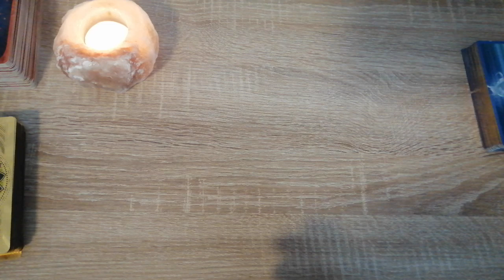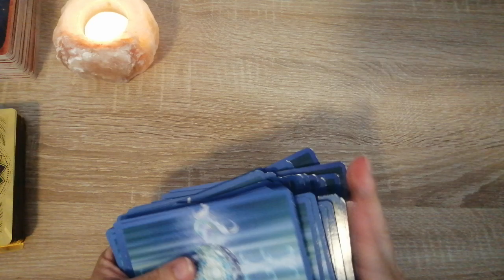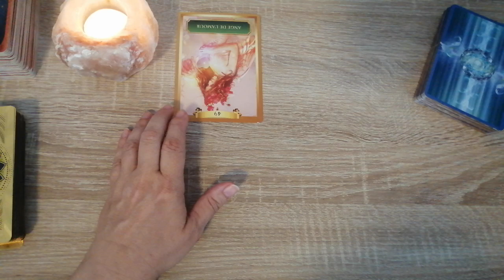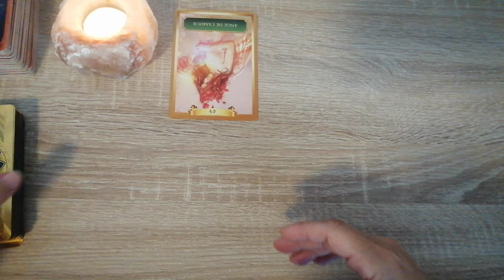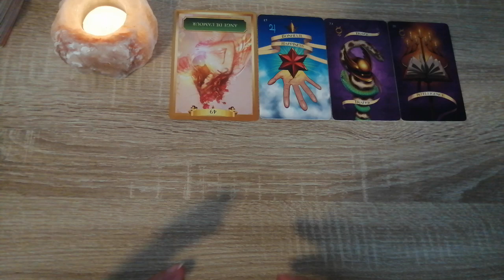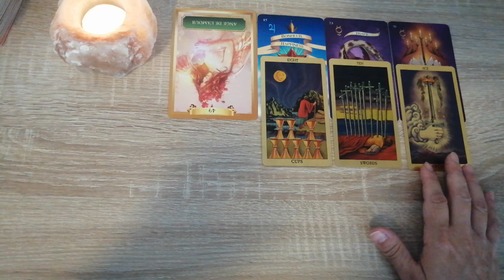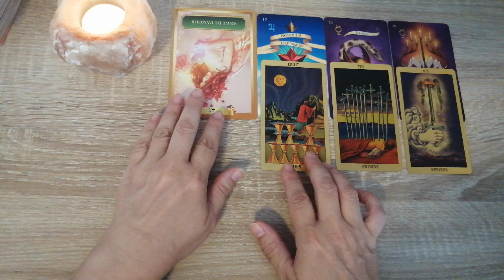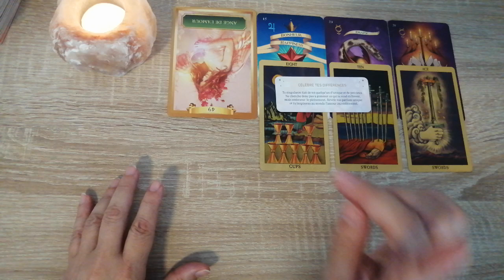NOUVELLE LUNE EN ♌LION DU 04/08 🌻CONFIANCE ET RÉUSSITE✨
D'un soin?